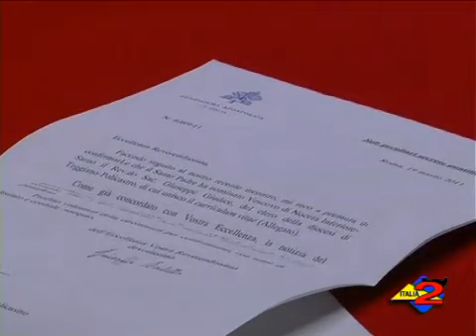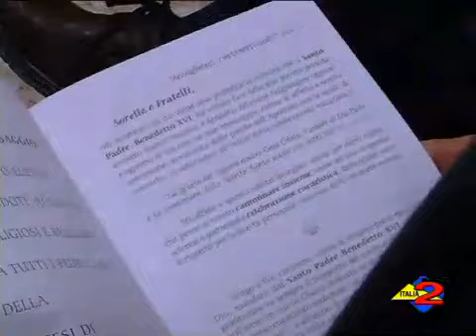Teggiano (SA). Campane a festa per la nomina a Vescovo di don Giuseppe Giudice 24-3-2011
Italia 2 tv 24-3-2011 Teggiano (SA): campane a festa per la nomina di Don Giuseppe Giudice a Vescovo di Nocera-Sarno.